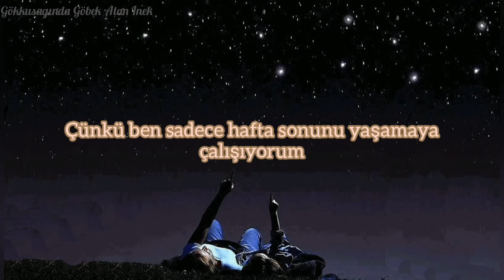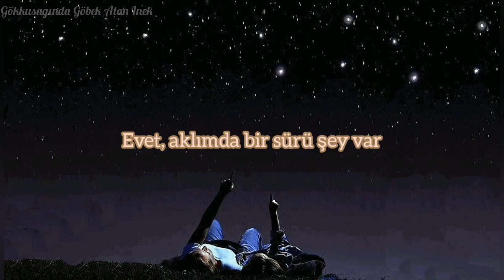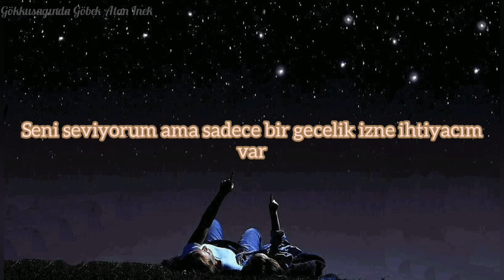Etham - 12:45 (Türkçe Çeviri)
Merhabalar ben Gökkuşağında Göbek Atan İnek. Kanalımda Türkçe çeviri yabancı şarkılar yapıyorum. İngilizce şarkılar, Rusça şarkılar, Korece şarkılar, Fransızca şarkılar kanalımda bulabilirsiniz.

 Eğer buraya kadar okuduysan yorumlara "Selamun Aleyküm" yaz.